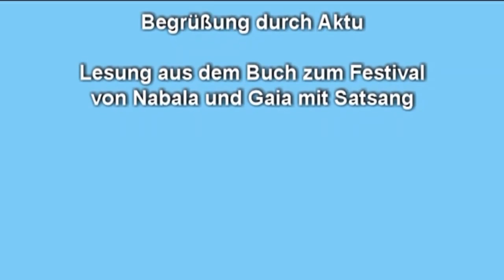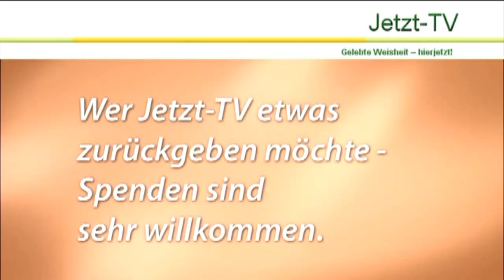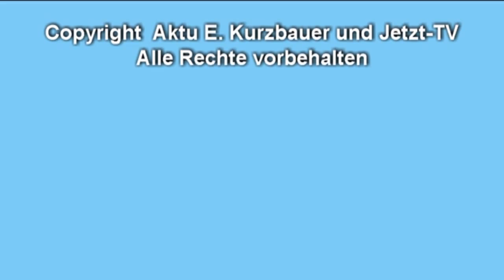Int. Satsang-Festival Wien 2014, Aktu, Nabala, Gaia: Das Besondere ist schon da, in jedem Moment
Dieses Video zeigt die Begrüßung beim Int. Satsang-Festival in Wien im Mai 2014 durch Aktu und Lesungen aus dem Buch zum Festival von Nabala und Gaia mit anschließendem Satsang (Jetzt-TV, Satsang Festival01, Aktu, Nabala, Gaia).
Im Satsang lösen sich alle Programme auf; Lesung von Nabala aus dem Buch zum Festival; Gleich-gültigkeit, wenn alles gleich gültig ist; es kann niemanden geben, der in der Nondualität lebt; sehen, dass nie etwas verloren war; sich selbst verschenken in jedem Moment; das pulsierende Leben, das sich als alles und nichts erfährt; das Feuer des Absoluten, das alles verbrennt; das Besondere ist schon da, in jedem Moment; die sehende Aufmerksamkeit ist immer hier; Empfindungen, die erst in ihrer Beschreibung zu Dingen werden; das Zusehen von niemandem, das sich selbst schaut und die Hingabe selbst ist; Lesung von Gaia aus dem Buch zum Festival; Nondualität lässt sich in unserer dualen Sprache nicht beschreiben; wenn an Konzepte geglaubt wird, gibt es keine Freiheit; die Idee, in einer permanenten Bewusstheit sein zu müssen, erzeugt Stress; eine Vorstellung ist das, was sich vor uns stellt; die Idee etwas nicht zu erreichen verursacht Leid.